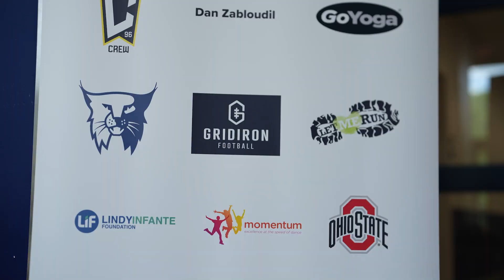Community Youth Camp 2024 Recap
80+ campers attended
90% of campers were on a scholarship
16 sports played
18 local sports organizations provided instructors
50+ volunteers from the community
4 life lessons delivered by local business leaders